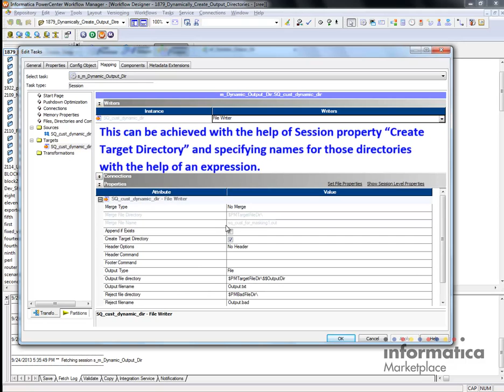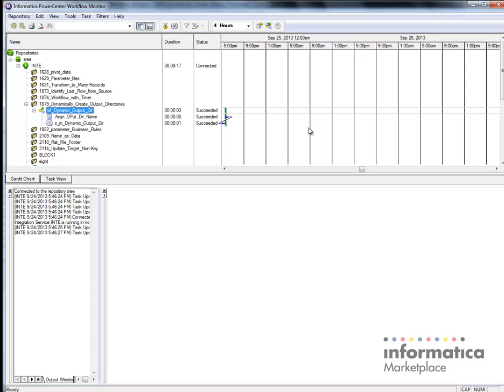How to create file system directories dynamically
This video shows you how configure your workflow to create output directories at run time for your session output file.